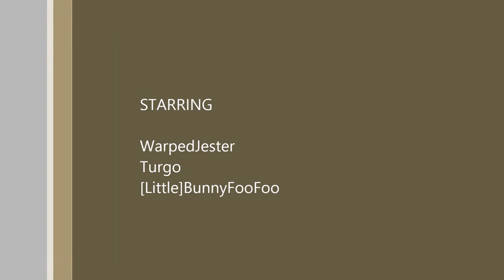Server Play 000 Prank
Trugo, Bunny and I pay a little visit to Kranky and Ruarc's place to welcome them to the TBA server properly.